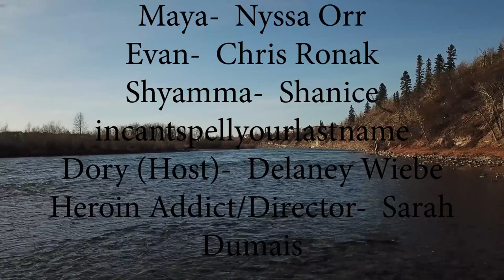THE SPACES BETWEEN THE STARS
mr a plez giv us on hunderd